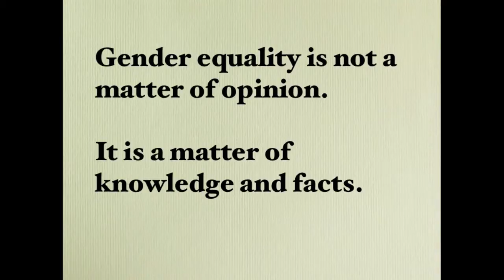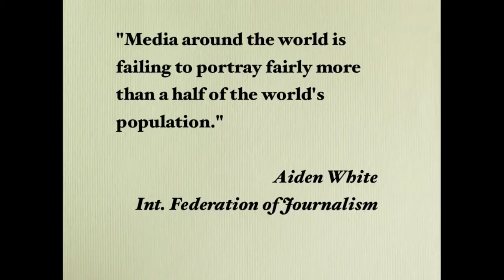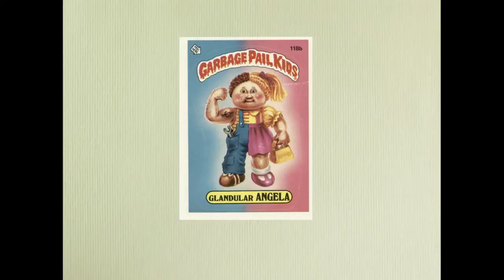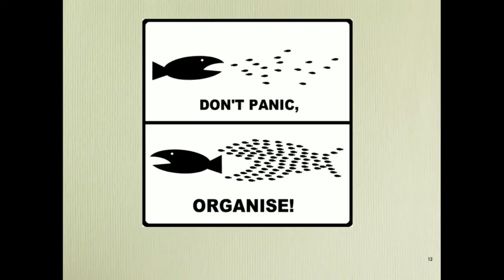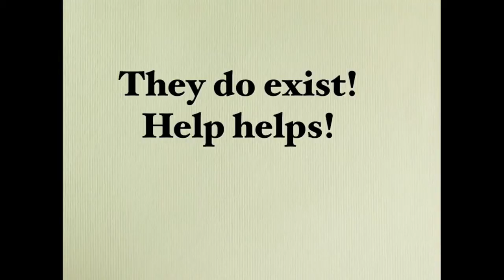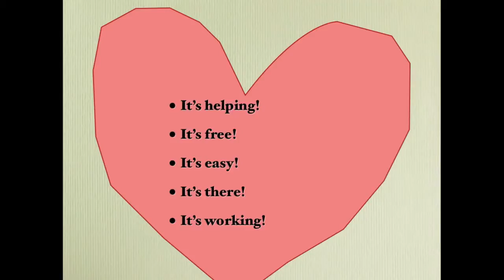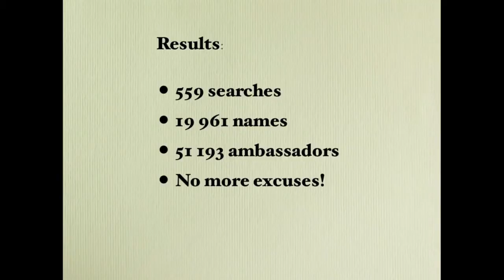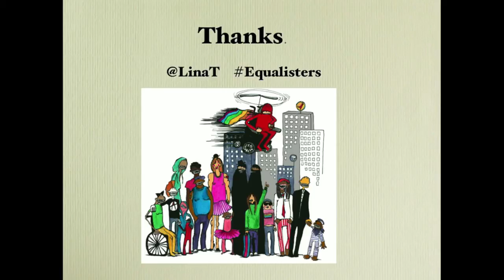Lina Thomsgård - Change Making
Lina Thomsgård, Founder of Rättviseförmedlingen, will talk about how more than 50 000 people on social media have worked together to make a real change for gender equality in Swedish media.Let's acknowledge that what we all do can actually make a better world. You can set the agenda for events bigger than your everyday life. All people, from all fields, have the power to make an impact -- a techie just as much as a truck driver.